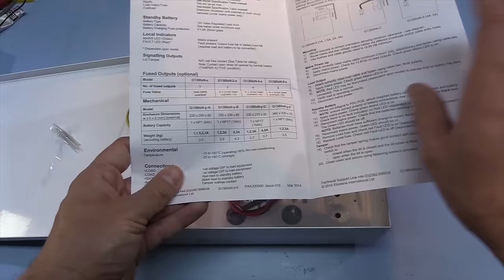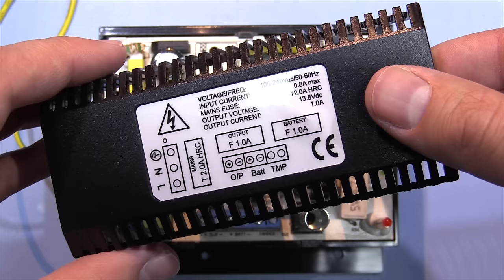SDG #033 Service Your Security Alarm Batteries!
Replacing a failed Elmdene 12V battery backed security alarm PSU with the Elmdene G13801N (G1380xN) PSU. The original power supply failed due to a failure of the old SLA battery which caused excessive charging current to be drawn from the PSU.